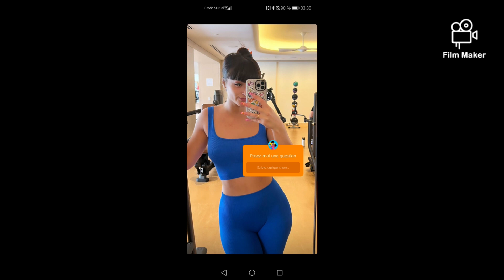Lenna Vivas sexy compilation